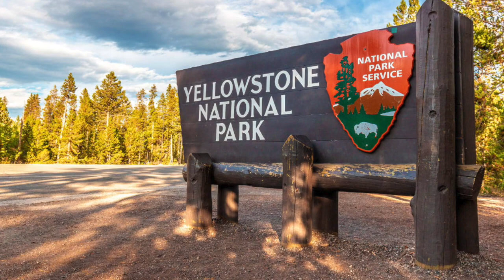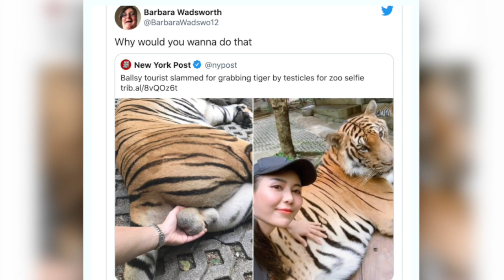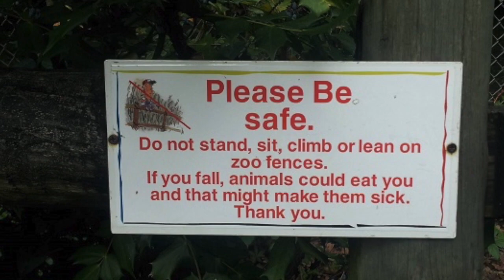Top 10 Dumbest Zoo and Park Guests Caught On Camera - Wild Animal Attacks and Encounters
Description:

There are reasons why zoos and parks have rules. But some people seem to take these rules lightly or completely refuse to follow them. And some of these rule breaking people have been caught on camera.

10. Patting a bison in the USA
9. Waking up a sleeping panda in China
8. Swimming with the polar bears during feeding time in Germany
7. Grabbing a tiger’s balls in Thailand
6. Monkeying around with monkeys in Brazil
5. Wrestling a grizzly bear in Poland
4. Feeding human food to an otter in the US and a hippo in China
3. Kissing a snake in Thailand
2. Getting out of a car in a cheetah safari in the Netherlands
1. Taunting lions in the US and Taiwan